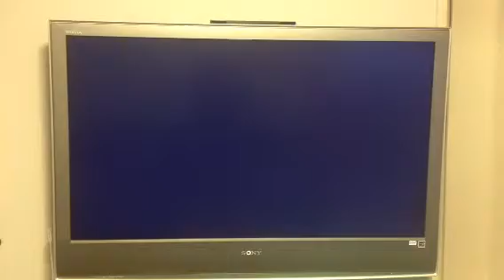Mario Kart Wii: Part 6A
We are racing for 50cc Banana Cup.